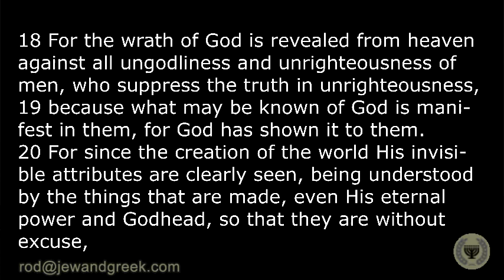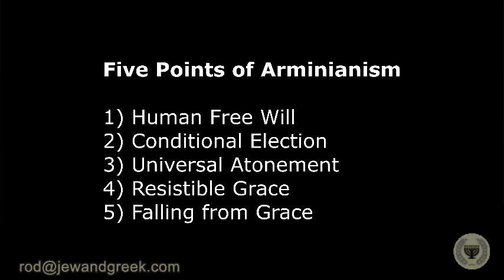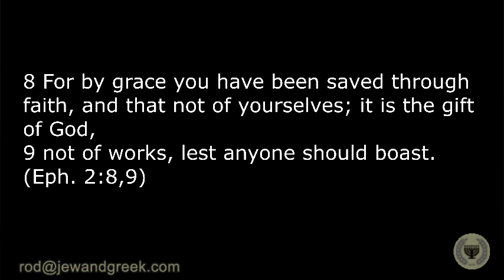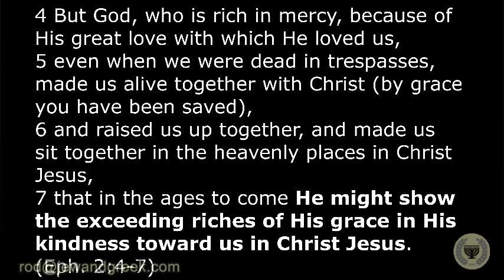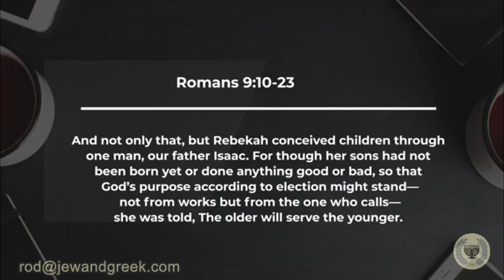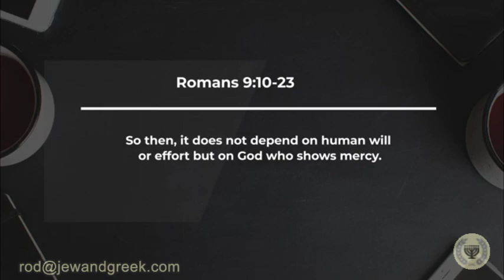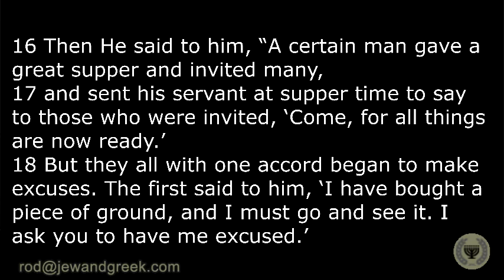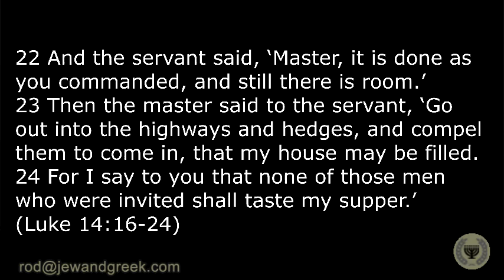Are Some Predestined for Salvation? (Allen Parr Rebuttal)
On Tuesday Allen did a video on predestination presenting the deterministic view.  In this video I respond to several of the points he made.